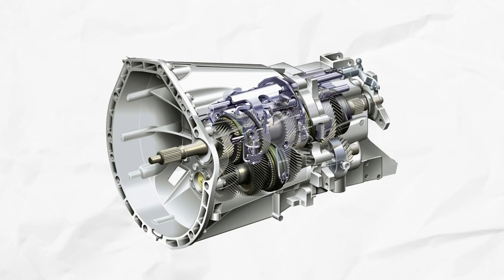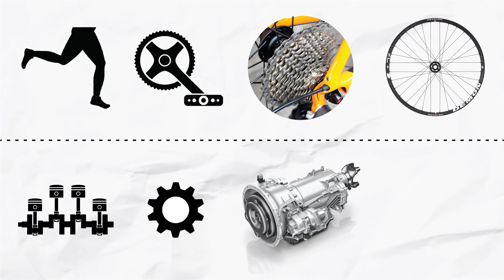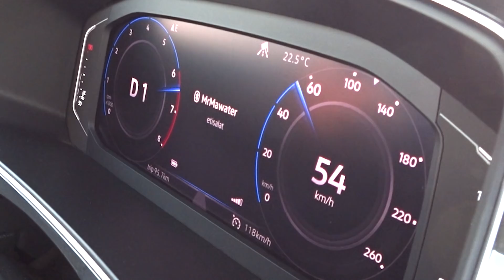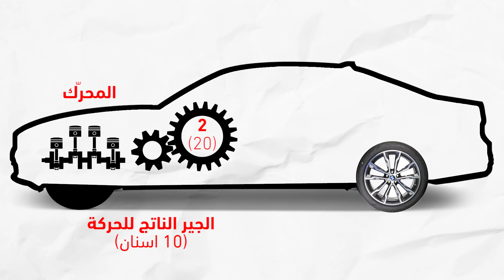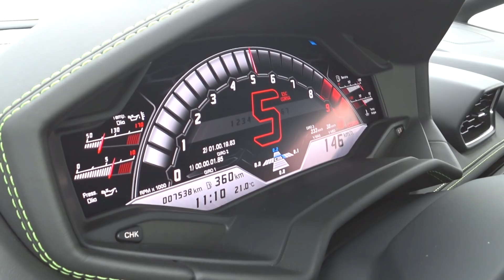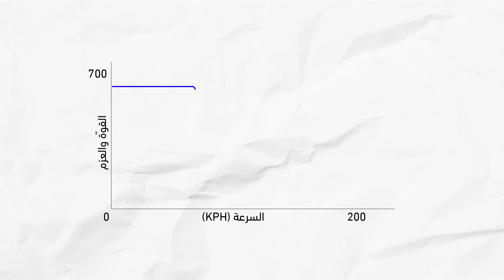شو ناقل السرعات وليش نحتاجه؟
فيديو جديد من السلسلة التعليمية اقوم فيه بشرح طريقة عمل ناقل السرعات والهدف منه

اتمنى ان ينال الشرح اعجابكم